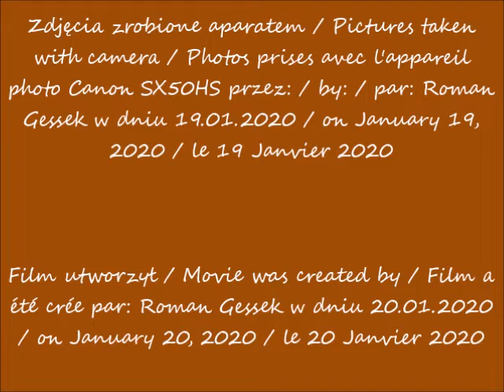2020 01 19 Warszawa Varso Tower w budowie Widok ze skrzyżowania Alei Jerozolimskich i ulicy Marszał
Widok ze skrzyżowania Alei Jerozolimskich i ulicy Marszałkowskiej obok Widok Towers / View from streets intersection: Jerusalem Avenues and Marszałkowska Street next to the Widok Towers / Vue depuis l'intersection des rues: des Avenues de Jérusalem et de Marszałkowska à côté des Widok Towers
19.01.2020 po / after / après 11.38